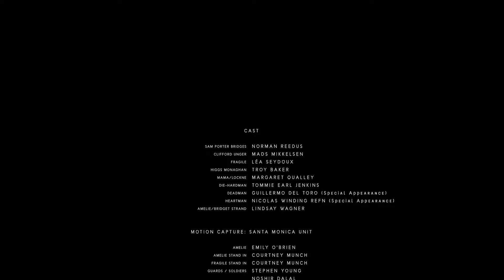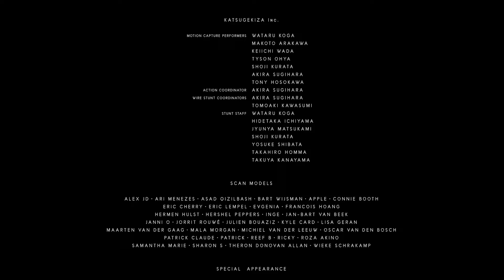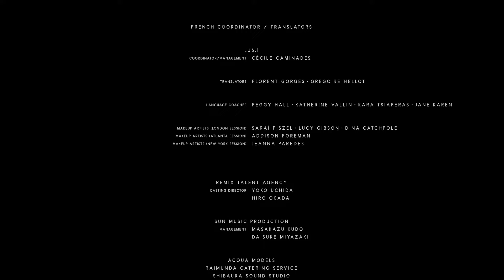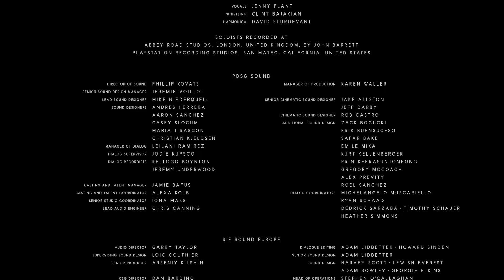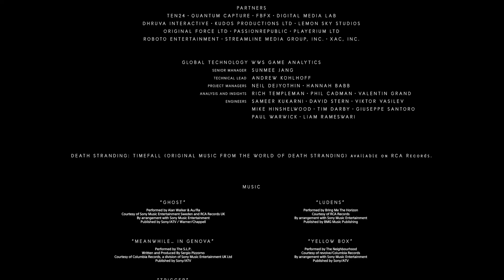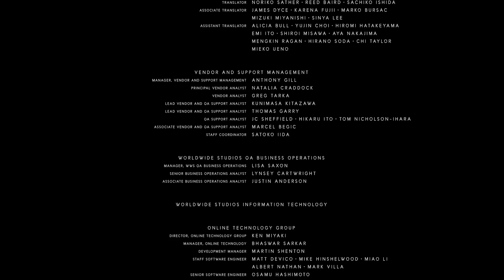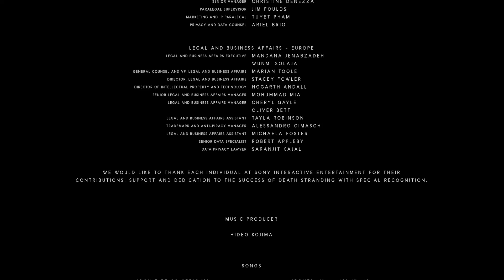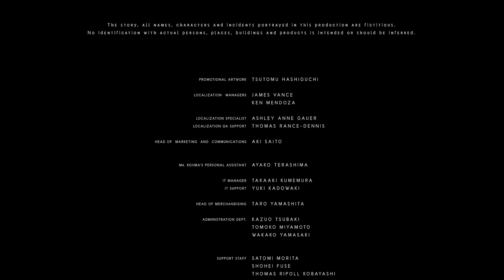Death Stranding #56 / Finale: Sam Bridges, eine Brücke zur Zukunft / Gameplay PS4 (Deutsch German)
Der legendäre Spielemacher Hideo Kojima (Metal Gear Solid) präsentiert mit den Darstellern Norman Reedus, Mads Mikkelsen, Léa Seydoux und Lindsay Wagner ein brandneues Open-World-Action-Adventure für PlayStation4, das sich über Genrekonventionen hinwegsetzt.